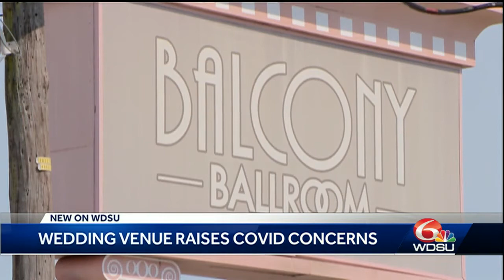Jefferson councilwoman’s family business flouts pandemic restrictions